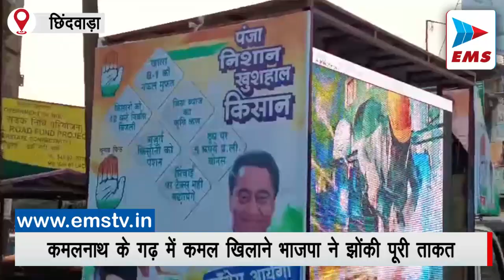कमलनाथ के गढ़ में कमल खिलाने भाजपा ने झोंकी पूरी ताकत | EMS TV 14-Nov-2023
प्रदेश में विधानसभा चुनाव का दौर चल रहा है। पूरे मध्य प्रदेश में सबसे ज्यादा हॉट सीट छिंदवाड़ा विधानसभा बनी हुई है यहां पर कमलनाथ के गढ़ को ढाहने के लिए भाजपा संगठन सबसे ज्यादा सक्रिय नजर आ रहा है। छिंदवाड़ा और पांढुर्णा जिले की सातों विधानसभा सीट पिछले विधानसभा चुनाव में कांग्रेस जीती थी। इस बार छिंदवाड़ा विधानसभा में कांग्रेस प्रत्याशी  पूर्व मुख्यमंत्री कमलनाथ हैं। जिनके विरुद्ध भाजपा ने अपना प्रत्याशी पार्टी के जिला अध्यक्ष विवेक बंटी साहू को चुनावी मैदान में उतारा है। इसके पहले भी कमलनाथ और विवेक बंटी साहू पिछला विधानसभा उपचुनाव लड़ चुके हैं। जहां पर बंटी साहू लगभग 24 हजार मतो से पराजित हुए थे। यहां पर अब भाजपा संगठन सबसे ज्यादा सक्रिय नजर आ रहा है।  केंद्रीय मंत्री अमित शाह, स्मृति ईरानी, प्रहलाद पटेल, मुख्यमंत्री शिवराज सिंह चौहान, नरोत्तम मिश्रा, भाजपा प्रदेश अध्यक्ष वीडी शर्मा पहले ही चुनावी दौरा कर चुके हैं। पूर्व मुख्यमंत्री कमलनाथ को छिंदवाड़ा विधानसभा में घेरने के लिए भाजपा ने पूरी ताकत झोंक दी है। उत्तर प्रदेश के मुख्यमंत्री और फायर ब्रांड नेता योगी आदित्यनाथ भी कल छिंदवाड़ा आ रहे हैं।  अब देखना है कि इस बार पूर्व मुख्यमंत्री कमलनाथ को उनके घर में भाजपा शिकस्त दे पाती है या फिर कमलनाथ अकेले पूरे भाजपा संगठन पर भारी होंगे। इलेक्शन के सिर्फ दो दिन बचे हैं। ईएमएस टीवी ने इस मौके पर छिंदवाड़ा विधानसभा के मतदाताओं से चुनावी चर्चा की।